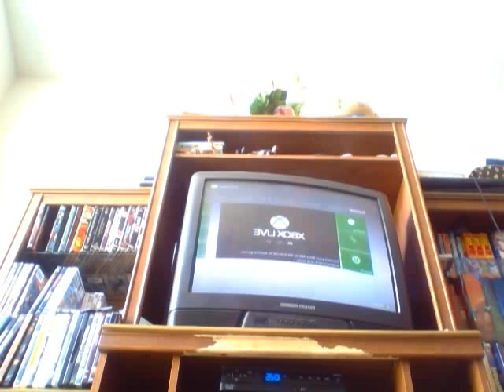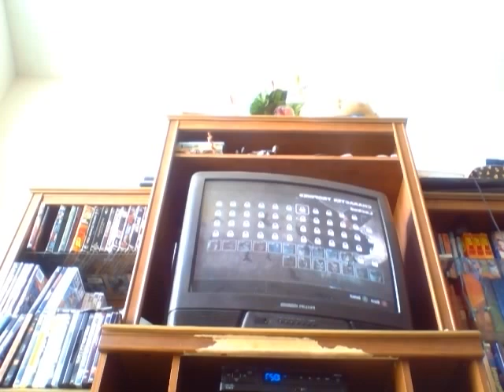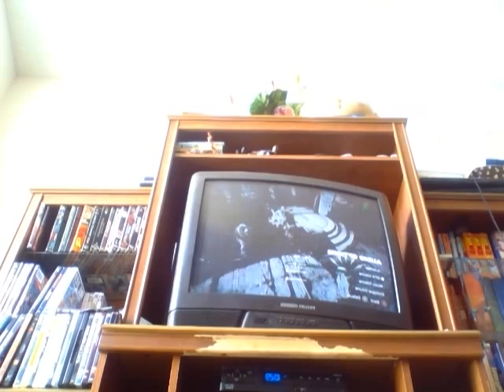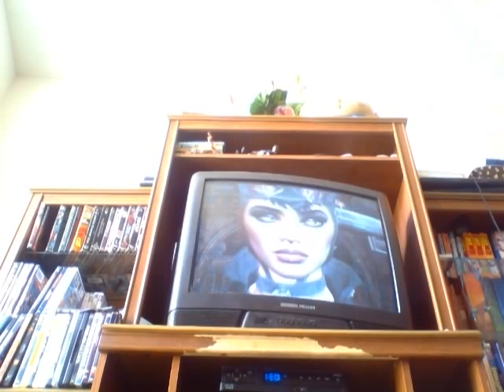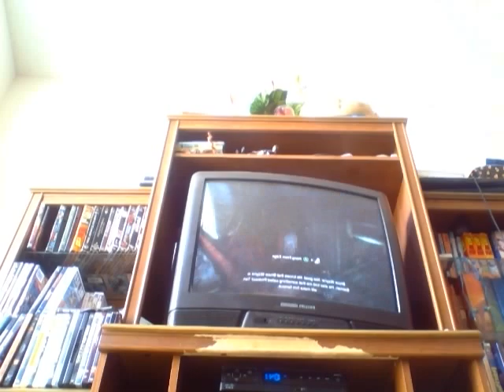Batman Arkarm City part 1 Welcome to Arkarm City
we start our #4 let's play